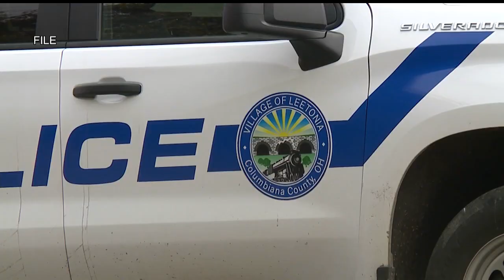PHOTOS: Cat shot through the face with crossbow bolt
Cat owned by Bunner family in Leetonia, Ohio shot through the face with crossbow bolt